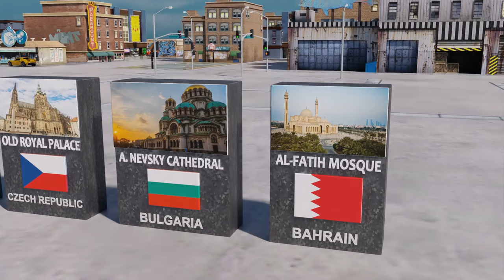Landmarks From Different Countries